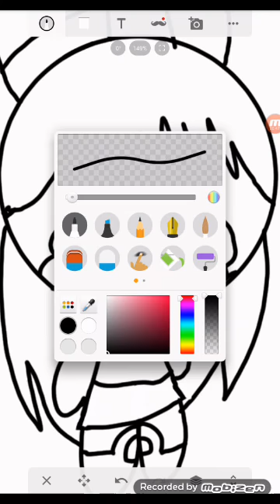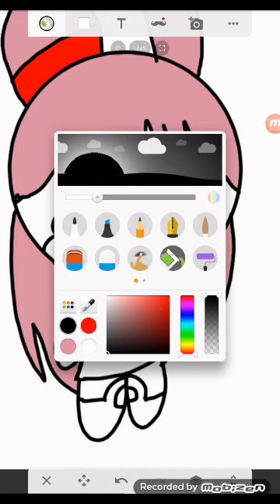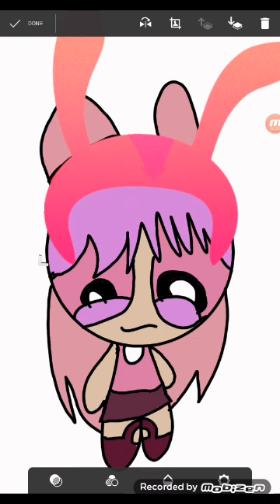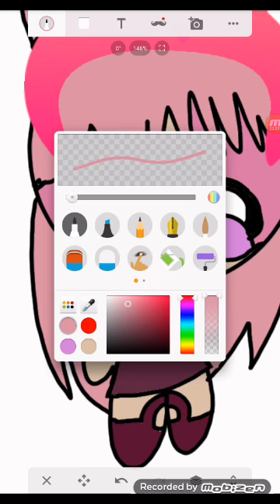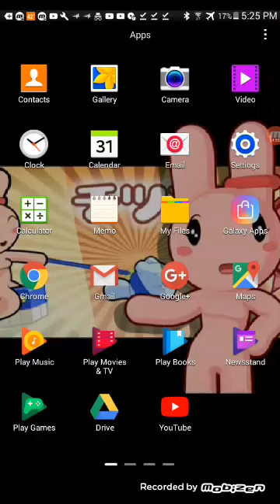Candy sad speedpaint